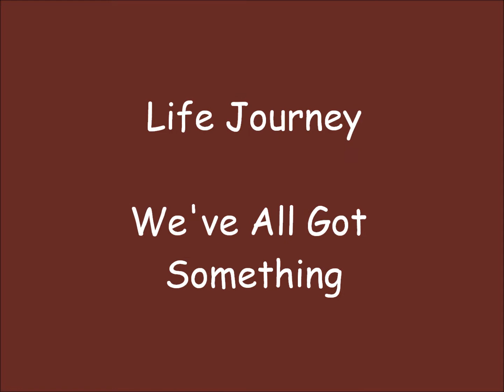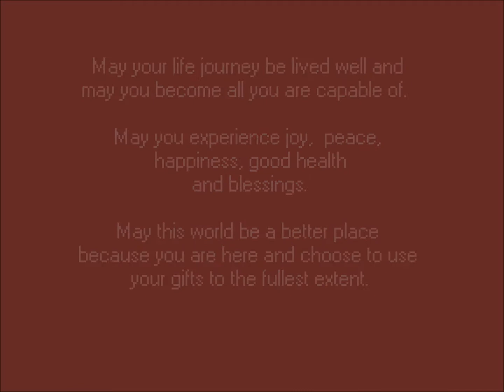We've All Got Something - Life Journey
Why is it so easy to recognize when everyone else is screwed up?  We are looking for it.

Somehow finding fault with other people, or pointing out their mistakes kind of validates how funny, or smart or terribly well adjusted we would like to think we are.

The truth is, we all have something; some flaw, some weakness.  Maybe an overindulgence, or we make bad decisions, or we omit or distort the truth.  Maybe something even worse. We all have something.

But that isn't all.  The flip side of the coin is that we all have something extraordinary.  We all have something marvelous and amazing. Are we looking for it?

What if today we focus not on the flaws of ourselves and others? What if we looked for the strength, the beauty, the goodness in ourselves and other people?

We've all got something.